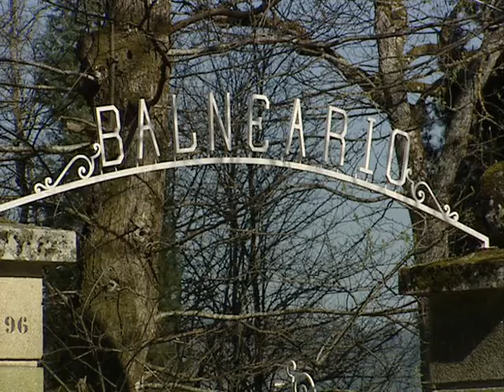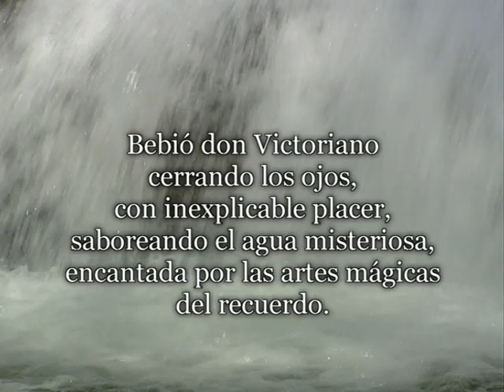Emilia Pardo Bazán. Un balneario en Carballino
Paisaje vital. Balnearios. Emilio Pardo Bazán. Biblioteca de autor de Emilia Pardo Bazán.